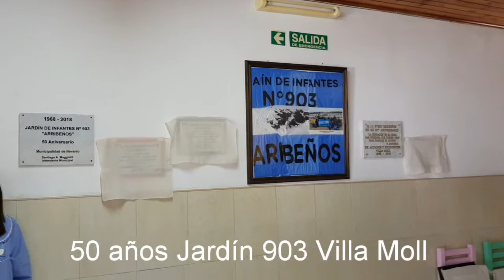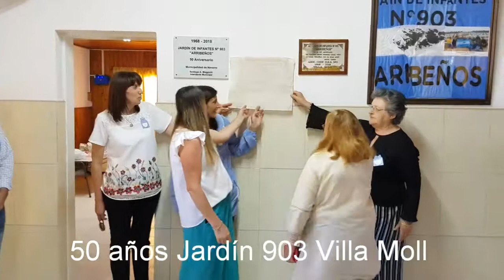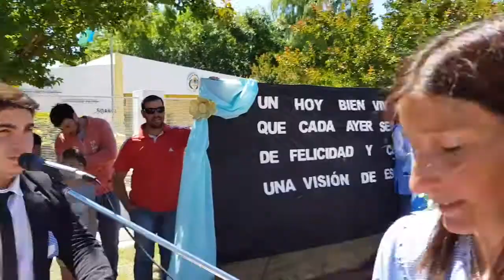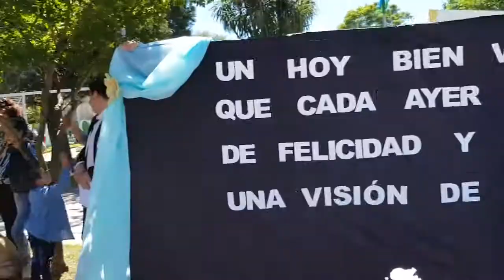Acto completo del Jardín 903 50 años